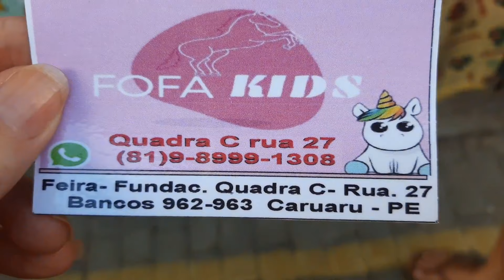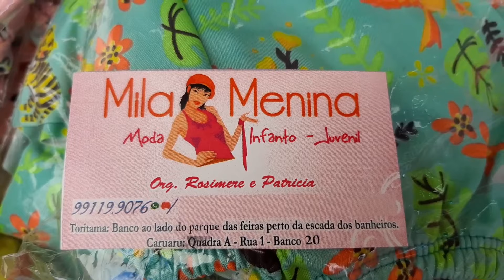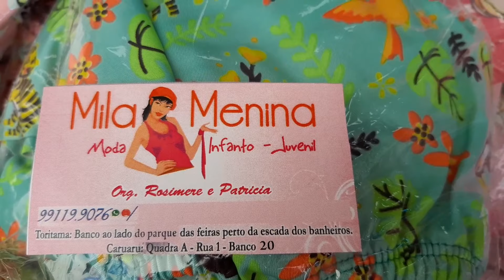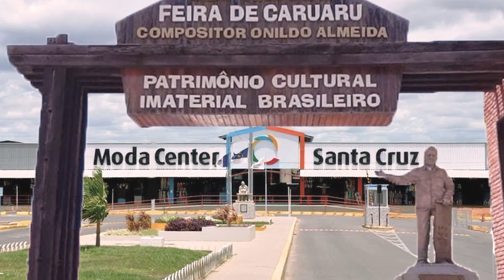CARUARU FEIRA DA SULANCA - ENXOVAL DE BEBÊ APARTIR DE R$ 3,50 E MODA INFANTIL ENVIA TODO BRASIL 🇧🇷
Olá meus amores, sejam bem vindos, trouxe hoje para vocês enxoval de bebê e moda infantil, espero que gostem.